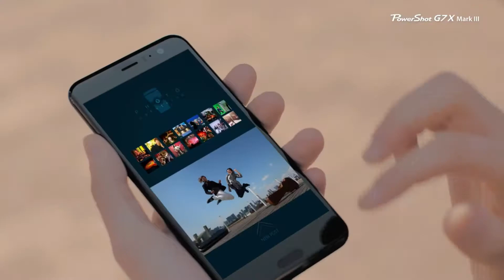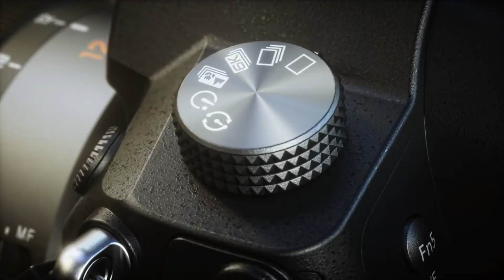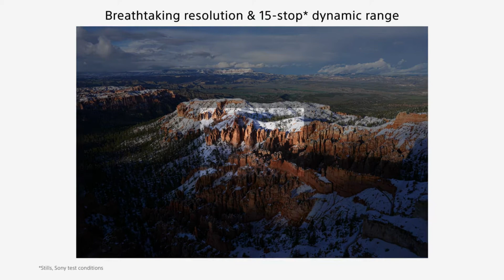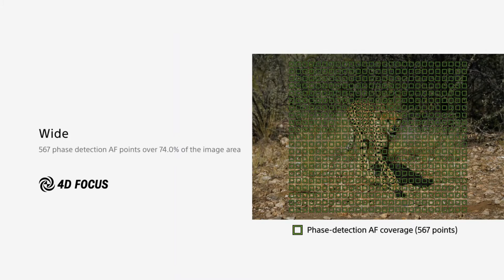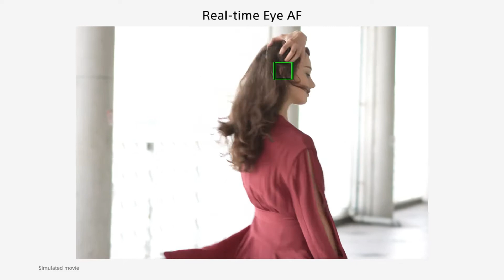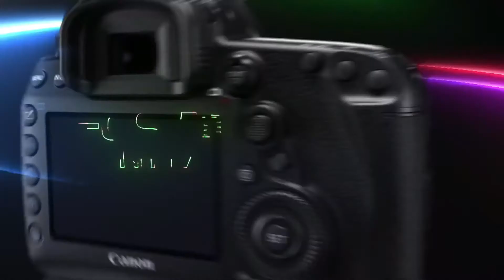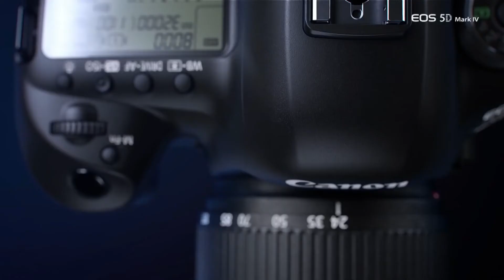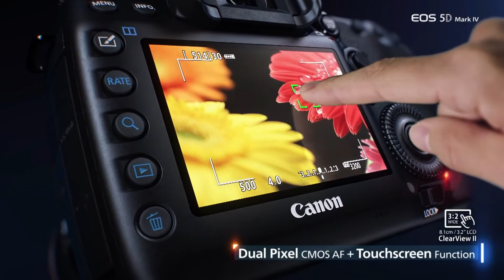Top 5 Best Vlogging Camera in February 2020 | DealerDoo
Link of where to buy the products below

#5 GoPro HERO8 Black
#4 Canon PowerShot G7 X Mark III
#3 Panasonic LUMIX GH5
#2 Sony Alpha 7R IV
#1 Canon EOS 5D Mark IV